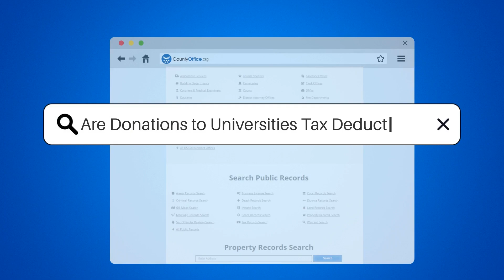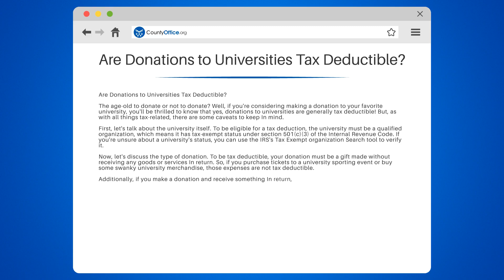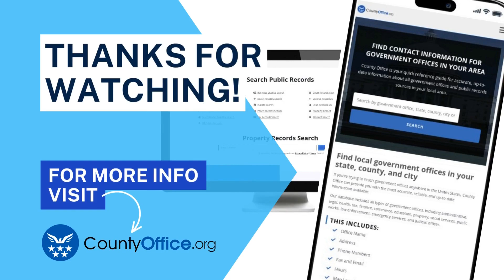Are Donations To Universities Tax Deductible? - CountyOffice.org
Unlock the secrets of tax-deductible donations to universities in our latest video! Dive deep into the world of charitable giving and learn how your contributions to higher education can not only support a noble cause but also potentially offer you a tax advantage. We'll explore the intricacies of IRS regulations, the importance of 501(c)(3) status, and the fine line between a pure donation and a quid pro quo arrangement.

Understand the difference between various types of donations, from cash to securities, and learn the significance of proper documentation. Whether you're considering attending that swanky gala or donating stocks, we've got the insights you need to navigate the tax implications of your generosity.

Don't miss out on the expert tips and make sure your giving spirit also works in your favor come tax season. For those who are keen on the details, we recommend consulting with a tax professional to ensure you're in compliance with the latest tax laws.